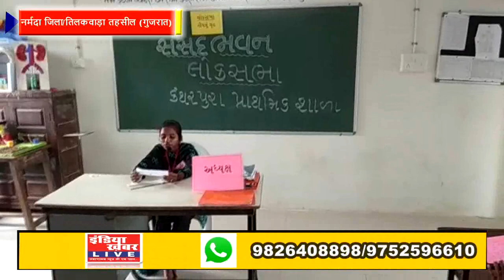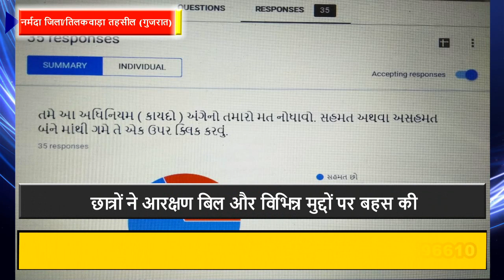गूगल फॉर्म की मदद से ऑनलाइन चुनाव हुआ जिसमें छात्रों ने पक्ष और विपक्ष में मतदान किया